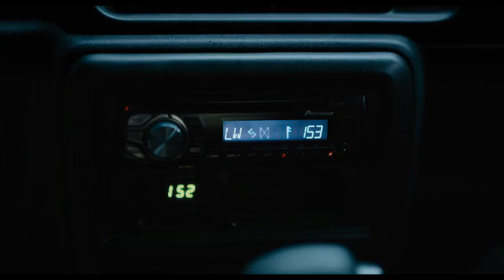GÖZCÜLER Film fragmanı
GÖZCÜLER Film Konusu

28 yaşındaki sanatçı Mina'nın Batı İrlanda'da büyük bir ormanda mahsur kalır. Mina, sığınacak bir yer ararken kendini her gece gizemli yaratıklar tarafından takip edilen üç yabancının yanında bulur.

Yönetmen: Ishana Shyamalan
Senarist: Ishana Shyamalan
Yapımcı: M. Night Shyamalan , Ashwin Rajan , Nimitt Mankad
Yapım Yılı: Yapım Aşamasında
Yapım Yeri: ABD
Vizyon Tarihi: 7 Haziran 2024